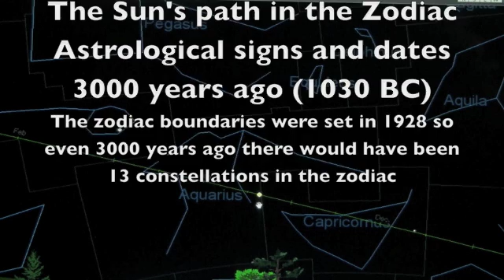Astrology: 13 Astrological signs? 3000 years ago and today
This video simulation will show how the Sun's position in the Zodiac (Astrological signs) have shifted about 5 weeks  earlier in the past 3000 years.  The constellations in the zodiac as we will show were determined for Astronomical purposes in 1928. Therefore even in 1000 BC Ophiuchus would have been the 13th constellation of the Zodiac.
The entire concept of Astrological signs and the connection to our lives is complete nonsense anyway